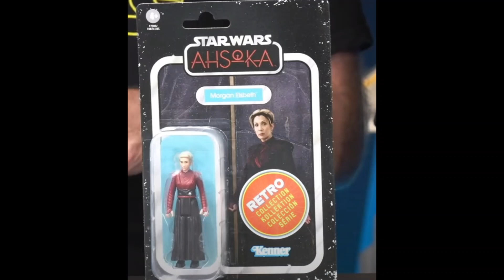Hasbro Star Wars Retro Collection Morgan Elsbeth Figure First Look!!